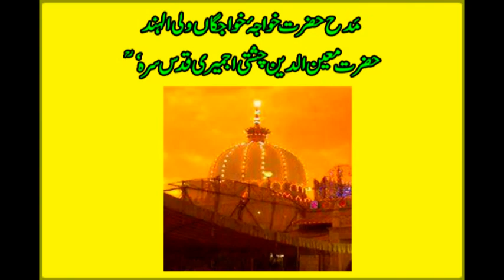manqabat khawja sb Ishaq Da Peshwa Faqar Da Shahansha Abdul Sattar umar afroz ali khan 03007356202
Ishaq Da Peshwa Faqar Da Shahansha
( "MANQABAT" HAZRAT MOEN UD DIN CHISHTI RAHMATULLAH ALAIH )
Qawali By Abdul Sattar Saeedi, M. Umar Saeedi & Hamnawa
Multan Pakistan.
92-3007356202